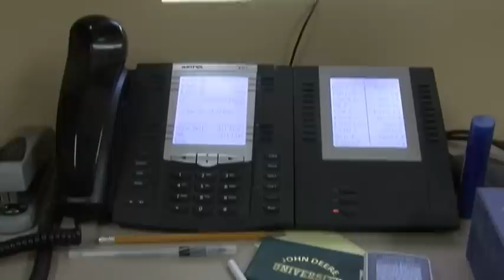Continuous Touch Commercial